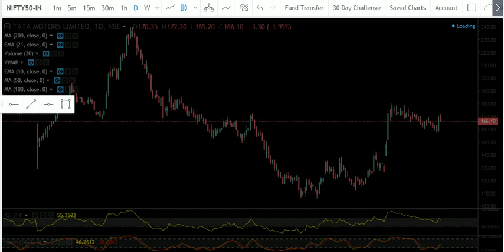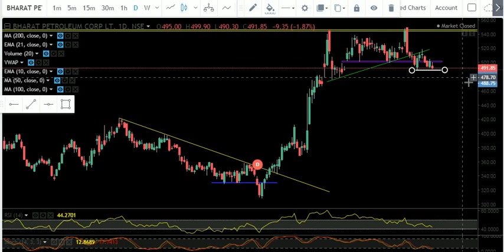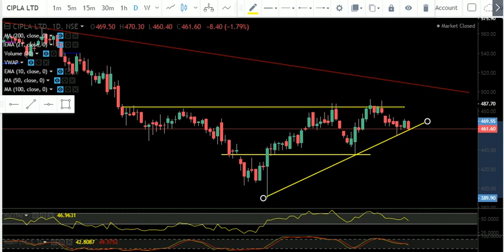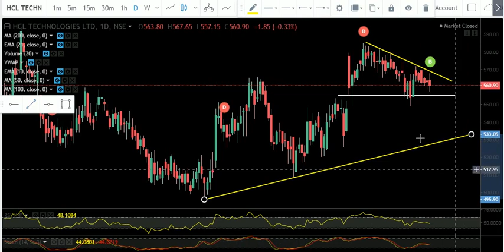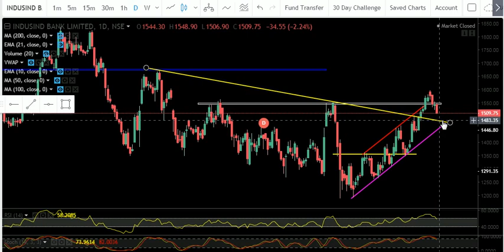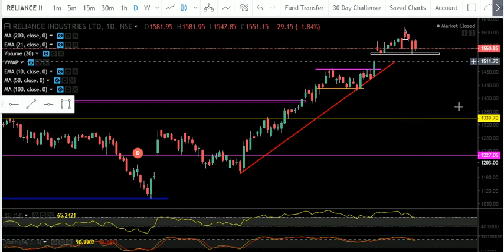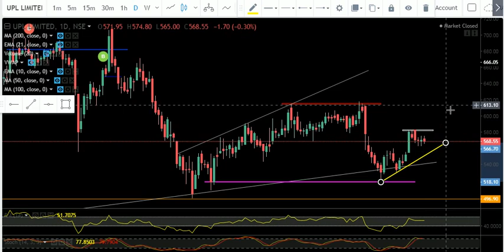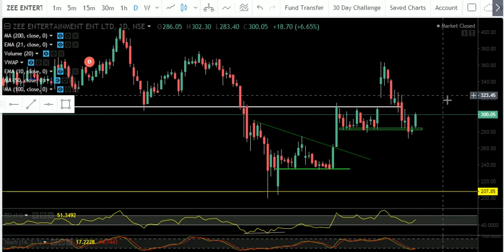NIFTY 50 TECHNICAL ANALYSIS | BEST TRADING SETUP OF NIFTY | BEST INTRADAY STRETEGY